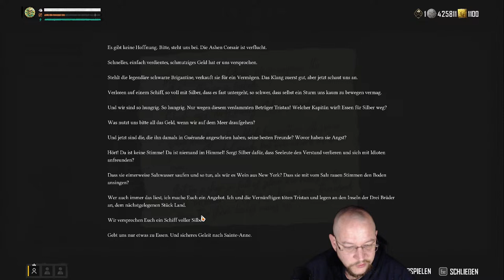Die Ashen Corsair Nachforschung - Skull and Bones Livestream deutsch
Heute geht es weiter mit den Nachforschungen im Skull and Bones Live Stream deutsch. Ob wir wieder verzweifeln oder die nächsten Aufgaben easy going werden? Der Skull and Bones Live stream deutsch heute abend wird es dir zeigen.

Piratenfürst Skull and Bones Gameplay deutsch. Lasst uns die Piratenwelt erobern und sehen was für böse Menschen wir doch alle sind. Macht euch ein Bild von Skull and Bones Gameplay deutsch. Natürlich als Skull and Bones Livestream deutsch.

Von der Küste Afrikas bis zu den tropischen Inseln in Niederländisch-Indien ist die Welt von Skull and Bones eine wahre Schatzkammer, deren Inhalte es zu entdecken gilt. Auf deiner Reise begegnen dir viele Gefahren – unberechenbares Wetter, gefährliche Riesenwellen, tödliche wilde Tiere und halsabschneiderische Piratenjäger. Alles und jeder will dich tot sehen.

betritt die gefährliche welt von skull and bones, wo du deine eigenen regeln aufstellst, um vom niemand zum furchteinflößendsten piratenkäpt’n aufzusteigen. skull and bones ist bei ubisoft connect und epic games sowie für playstation 5, xbox series x|s. Spiel von Ubisoft
Über mich:

42 Jahre und immer noch mit Freude und Leidenschaft am daddeln...
mein System :  Nvidia Geforce RTX 3060
               Intel  Core I7 11.te Generation
               16 GB RAM

Bleib mit mir in Verbindung!

Freue mich über jeden Besuch!